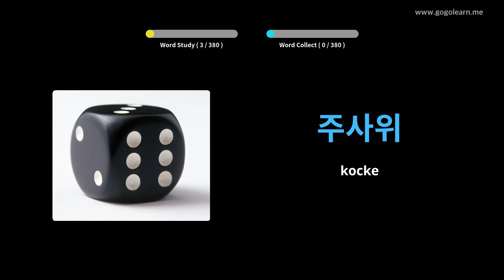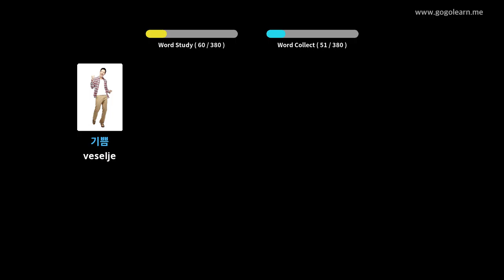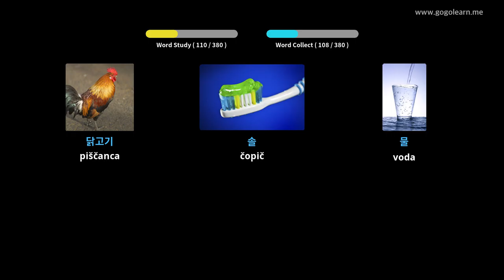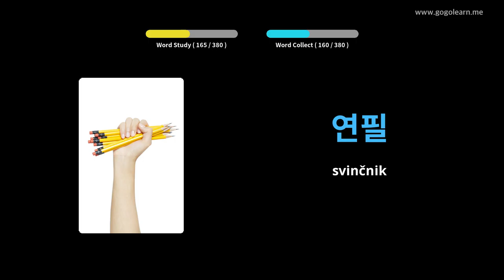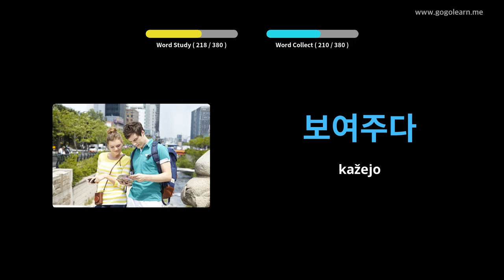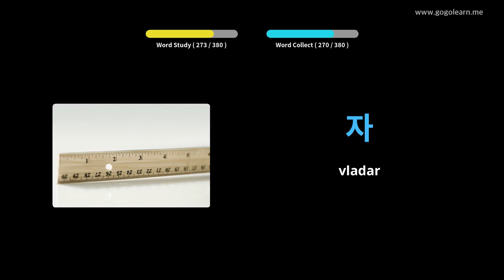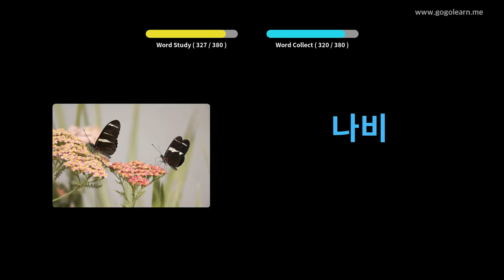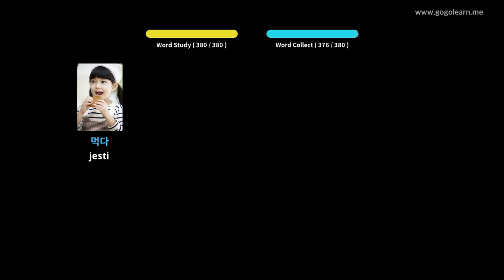Korejski besednjak Osnovni otroci | Golearn